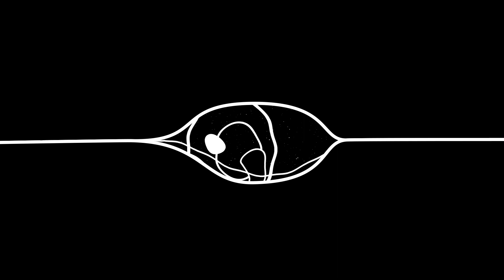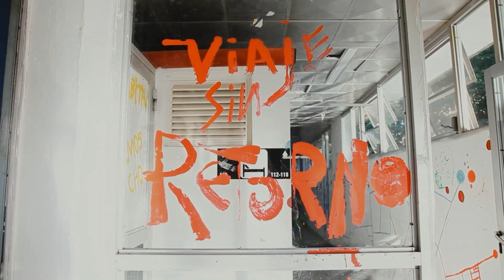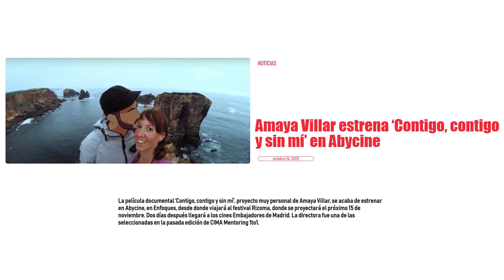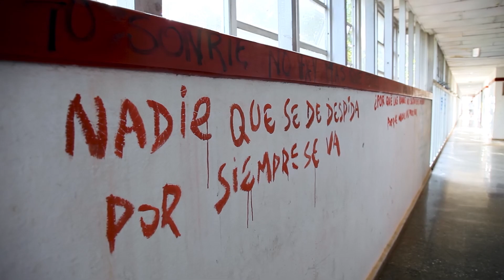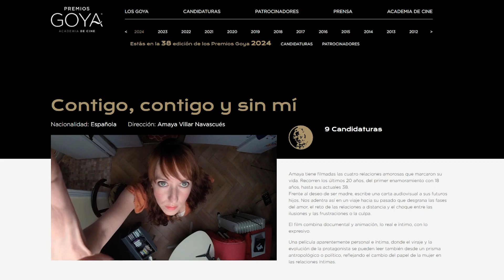'Contigo, contigo y sin mí': Una Odisea Personal y Romántica dirigida por Amaya Villar Navascués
En esta entrevista exclusiva, la directora Amaya Villar Navascués nos sumerge en el corazón de su innovador documental 'Contigo, contigo y sin mí'. Amaya capturó veinte años de su vida y las cuatro relaciones amorosas que la marcaron, desde su primer enamoramiento a los 18 años hasta su actualidad a los 38. Amaya nos lleva en un viaje íntimo y revelador, compartiendo su deseo de ser madre y cómo este proyecto se convierte en una carta audiovisual a sus futuros hijos. Un relato emotivo y fascinante que no solo explora el amor y sus fases, sino que también refleja el viaje personal de una cineasta en busca de su propia voz. 🎥💕

👉 Sigue a Amaya Villar Navascués en su Instagram para estar al tanto de sus proyectos: @vilnamay

📌 No te pierdas 'Contigo, contigo y sin mí' a partir del 17 de noviembre.

___⬇️@labatucuevashow también en⬇️___
🎙️ 𝗜𝗩𝗢𝗢𝗫